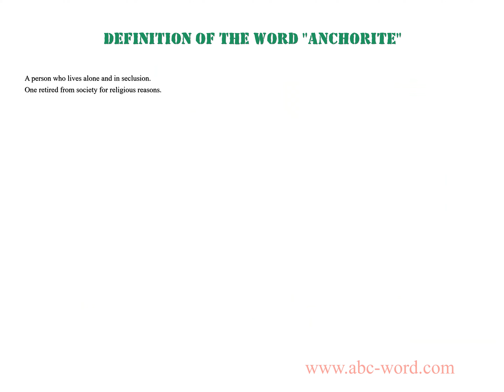Definition of the word "Anchorite"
you will find full information about this word "anchorite".
From the video you will learn the definition for the word anchorite. The lexical meaning of the word anchorite. What does the word anchorite mean? And much, much more...